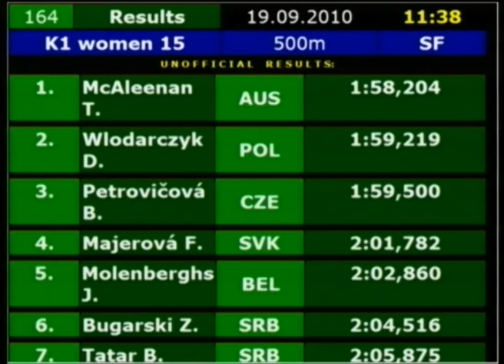Olympic Hopes K1 500m women 15 SF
Piestany Slovakia
K1 500m women 15 SF